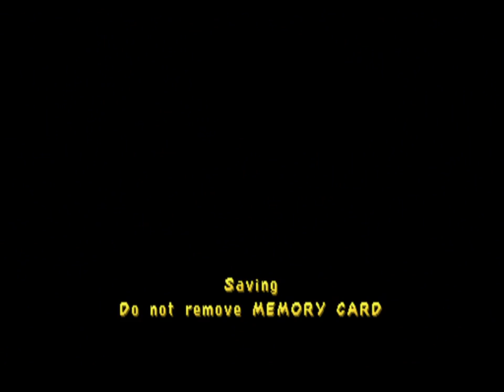Spyro 3 Part 18 - Icy Peak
Watch me fail to get a simple skill point a billion times.